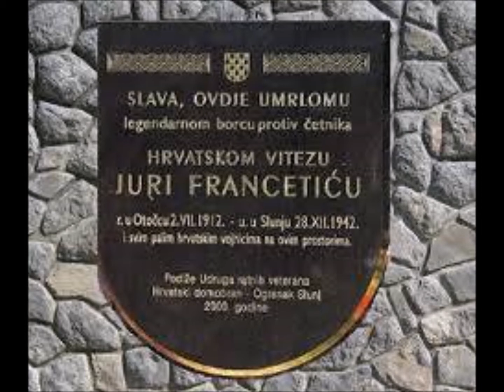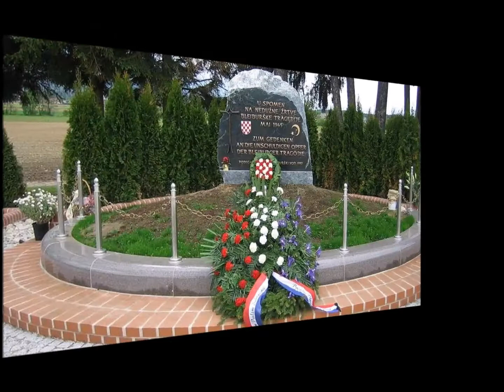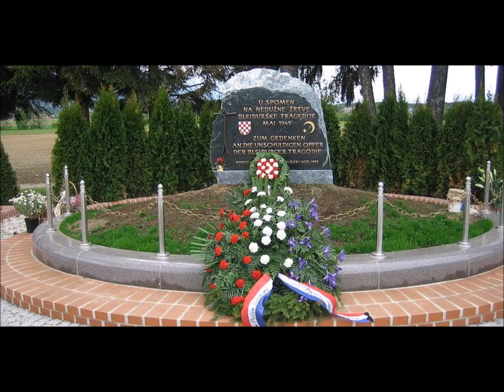U Boj U Boj za Narod svoj. U boj.ZDS